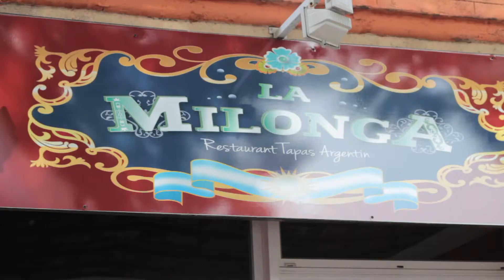Argentina vs Belgica 2014 en La Milonga de Toulouse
Por que ya es cabala este miércoles a las 22h vení alentar a la selección Argentina a "La Milonga" el restaurante Argentino de Toulouse.